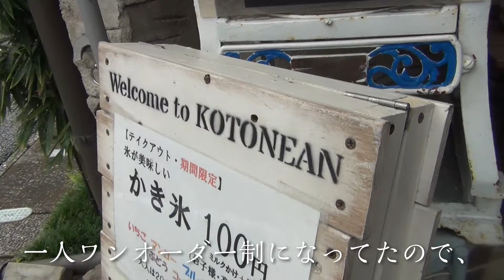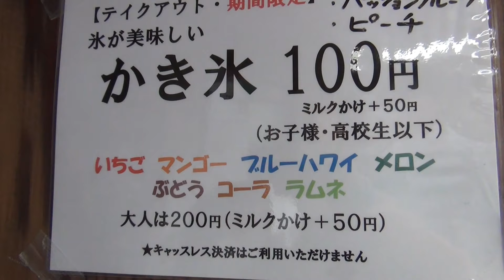【日田市】「琴音庵(ことねあん)」のかき氷レポ！滑らか食感のかき氷が最強に美味しかった♪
日田市にある「琴音庵」にかき氷を食べに行ってきました。きめ細やかな氷の食感はまさに”新感覚スイーツ”！！
かき氷好きな方は絶対に足を運んでほしいおすすめのお店です☆彡

▼琴音庵のアクセス・メニューなど詳細はこちら

▼ 大分の絶品かき氷！名店まとめはこちら

↓ブログ、SNSのフォローもよろしくお願いします！